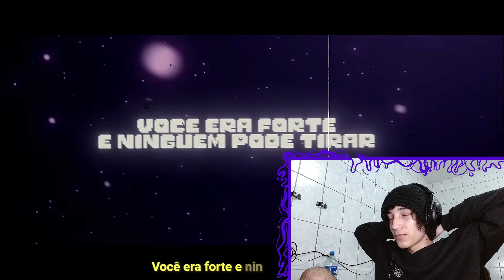(10) REACT Anny - Papel em Branco [Prod.ZG & Khellvyn]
🟣Aopa Bueno ?

Tamo junto!

🟣00:00 - Se Inscreve aew
🟣00:30 - Vídeos novos todos os dias!!!